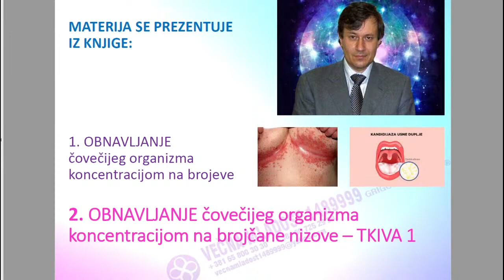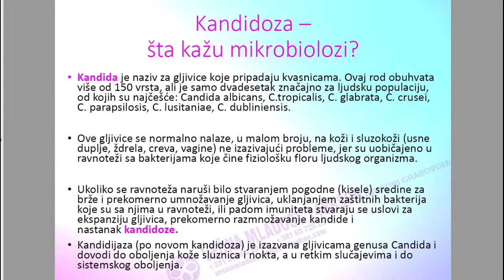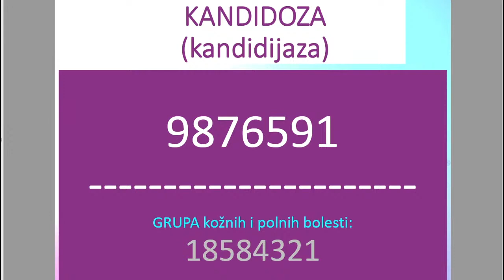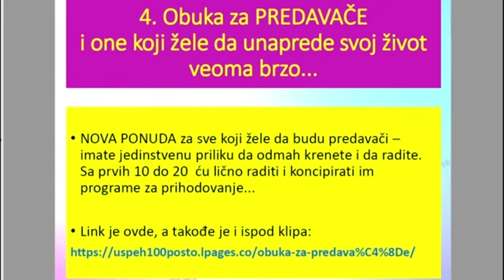Kandidoza - kako se isceliti - Tema 529